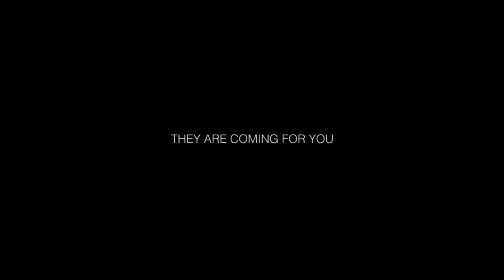They are coming for you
Fashion narratives project based on sustainable development goals
Shot in Copenhagen

Film by: Astover Bilkiewicz Karlsson
DOP: Maria Bilkiewicz

Garments by: Grete Astover, Maria Bilkiewicz, Nanny Karlsson

Models:
Grete Astover
Julian Wochner
Florian Ortner

Special thanks to: Lumir Spanihel